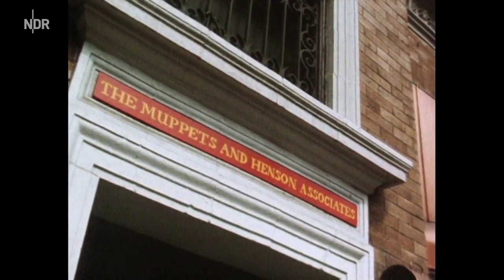Henson Associates Footage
Very cool behind-the-scenes footage of Henson Associates Studio in 1975, taken from a German documentary